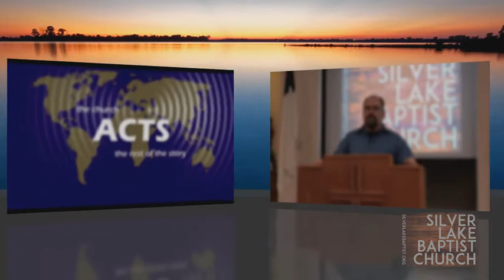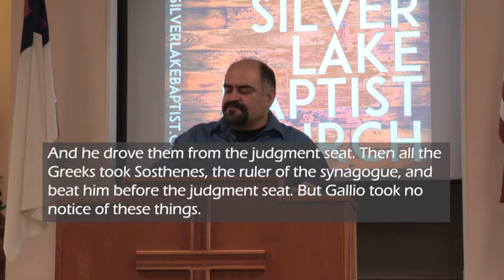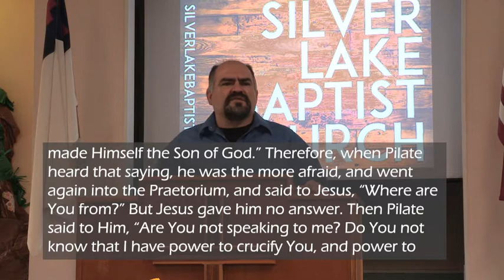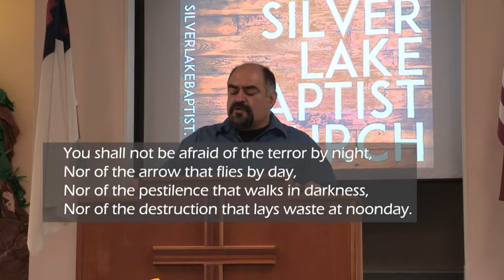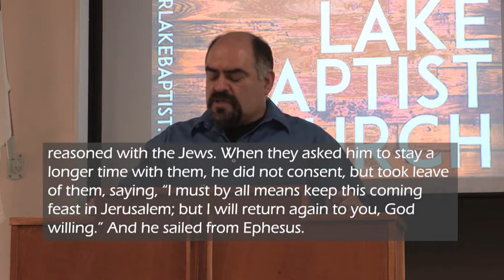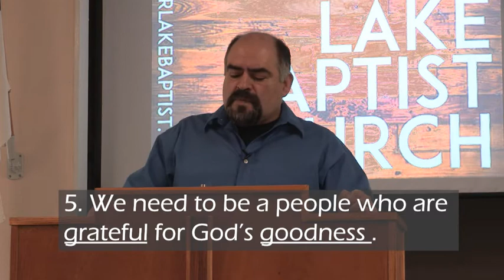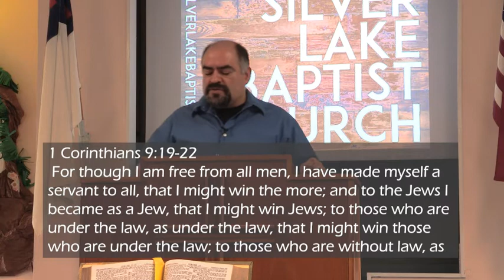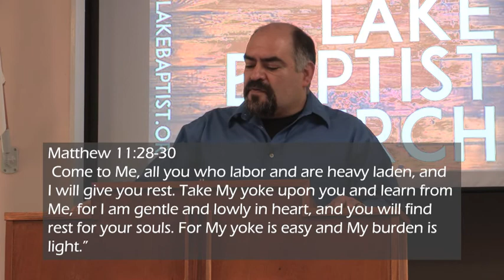God Is in Control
Will Hernandez
Acts 18:12-22